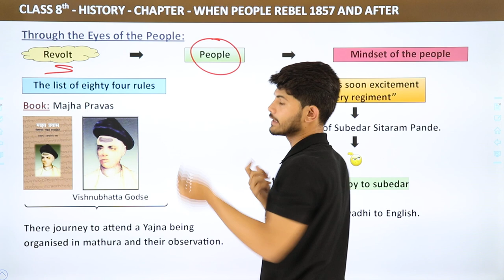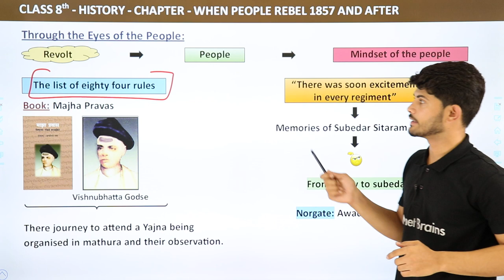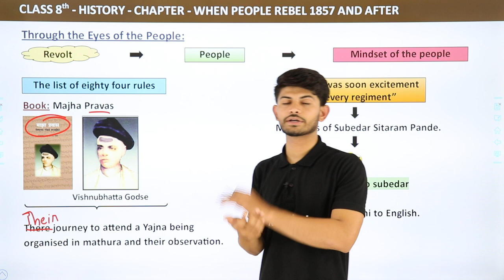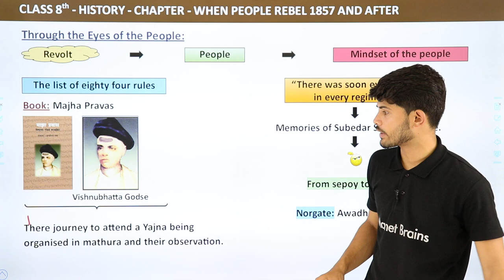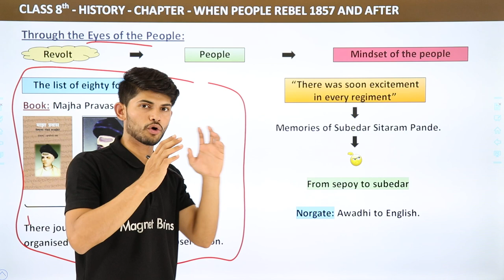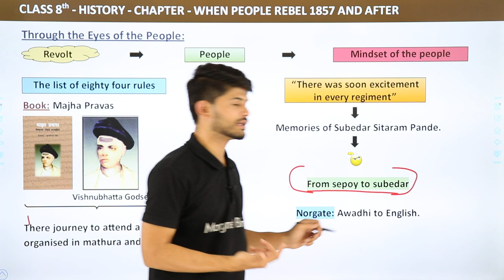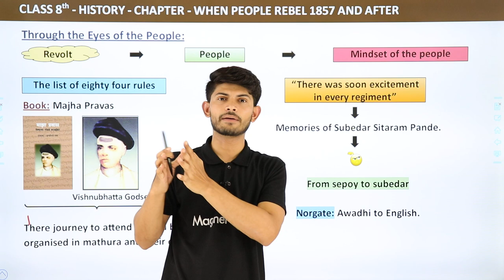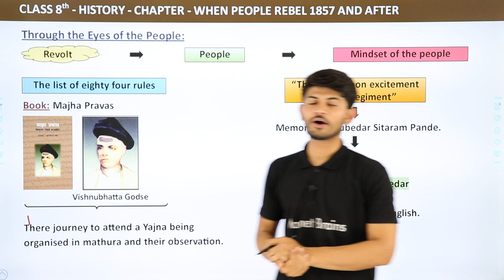Through the Eyes of the People - When People Rebel 1857 and After | Class 8 History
✔️ Class: 8th
✔️ Subject: History
✔️ Chapter: When People Rebel 1857 and After
✔️ Topic Name: Through the Eyes of the People

Given here are excerpts from the book Majha Pravaas, written by Vishnubhatt Godse, a Brahman from a village in Maharashtra. He and his uncle had set out to attend a yajna being organised in Mathura. Vishnubhatt writes that they met some sepoys on the way who told them that they should not proceed on the journey because a massive upheaval was going to break out in three days. .